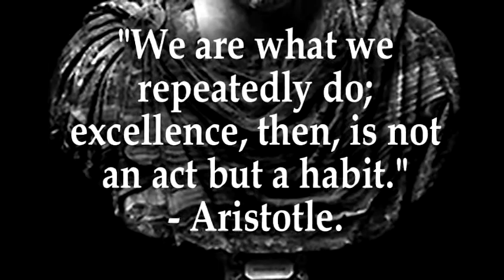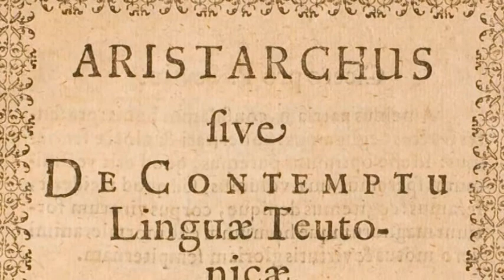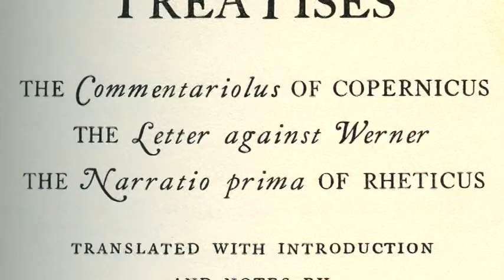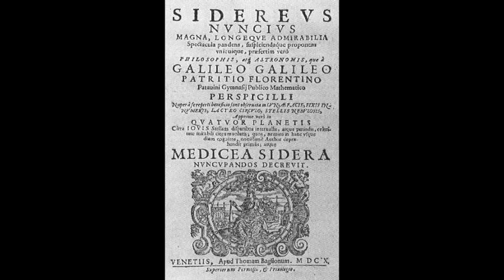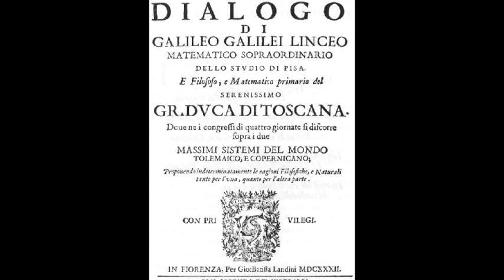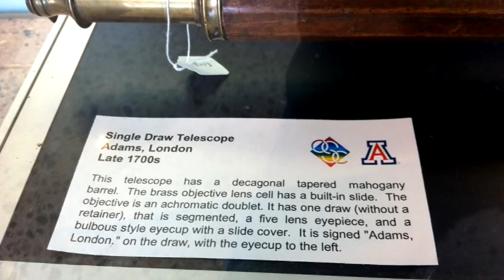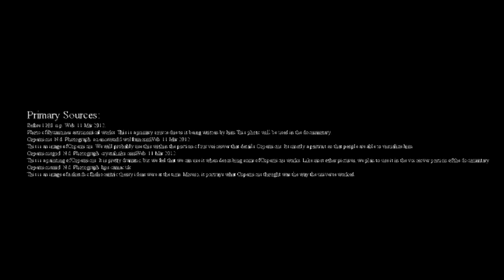How the Telescope Revolutionized the World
Our National History Day Project for the 2012 NHD competition. By John Haug, Justin Melson, Justin Remulla.
A telescope is an instrument that aids in the observation of remote objects by collecting electromagnetic radiation (such as visible light). The first known practical telescopes were invented in the Netherlands at the beginning of the 17th century, using glass lenses. They found use in terrestrial applications and astronomy.

Within a few decades, the reflecting telescope was invented, which used mirrors. In the 20th century many new types of telescopes were invented, including radio telescopes in the 1930s and infrared telescopes in the 1960s. The word telescope now refers to a wide range of instruments detecting different regions of the electromagnetic spectrum, and in some cases other types of detectors.

The word "telescope" (from the Greek τῆλε, tele "far" and σκοπεῖν, skopein "to look or see"; τηλεσκόπος, teleskopos "far-seeing") was coined in 1611 by the Greek mathematician Giovanni Demisiani for one of Galileo Galilei's instruments presented at a banquet at the Accademia dei Lincei.[1][2][3] In the Starry Messenger, Galileo had used the term "perspicillum".

The earliest recorded working telescopes were the refracting telescopes that appeared in the Netherlands in 1608. Their development is credited to three individuals: Hans Lippershey and Zacharias Janssen, who were spectacle makers in Middelburg, and Jacob Metius of Alkmaar.[4] Galileo heard about the Dutch telescope in June 1609, built his own within a month,[5] and greatly improved upon the design in the following year.

The idea that the objective, or light-gathering element, could be a mirror instead of a lens was being investigated soon after the invention of the refracting telescope.[6] The potential advantages of using parabolic mirrors—reduction of spherical aberration and no chromatic aberration—led to many proposed designs and several attempts to build reflecting telescopes.[7] In 1668, Isaac Newton built the first practical reflecting telescope, of a design which now bears his name, the Newtonian reflector.

The invention of the achromatic lens in 1733 partially corrected color aberrations present in the simple lens and enabled the construction of shorter, more functional refracting telescopes. Reflecting telescopes, though not limited by the color problems seen in refractors, were hampered by the use of fast tarnishing speculum metal mirrors employed during the 18th and early 19th century—a problem alleviated by the introduction of silver coated glass mirrors in 1857,[8] and aluminized mirrors in 1932.[9] The maximum physical size limit for refracting telescopes is about 1 meter (40 inches), dictating that the vast majority of large optical researching telescopes built since the turn of the 20th century have been reflectors. The largest reflecting telescopes currently have objectives larger than 10 m (33 feet).

The 20th century also saw the development of telescopes that worked in a wide range of wavelengths from radio to gamma-rays. The first purpose built radio telescope went into operation in 1937. Since then, a tremendous variety of complex astronomical instruments have been developed.